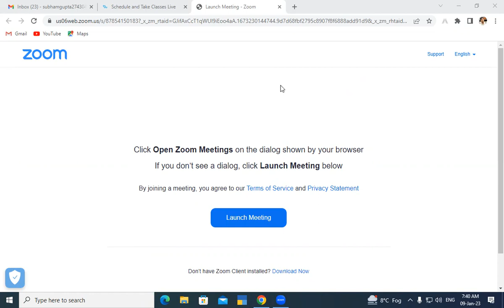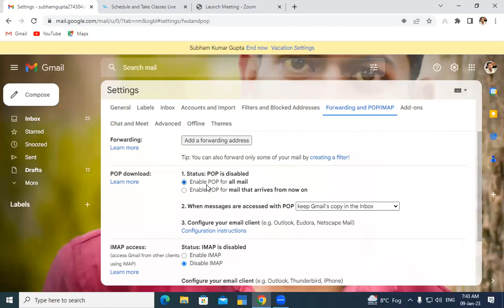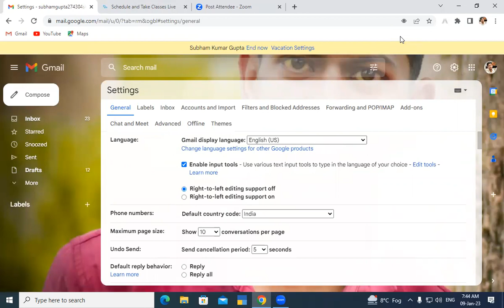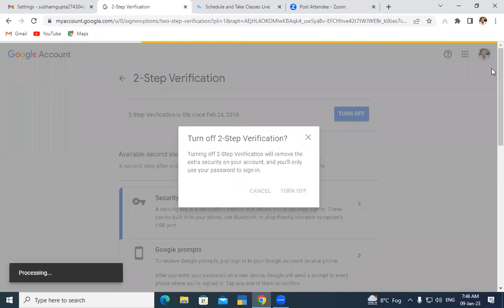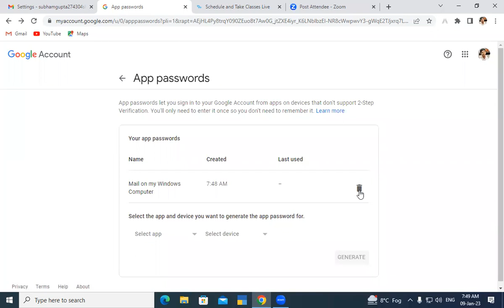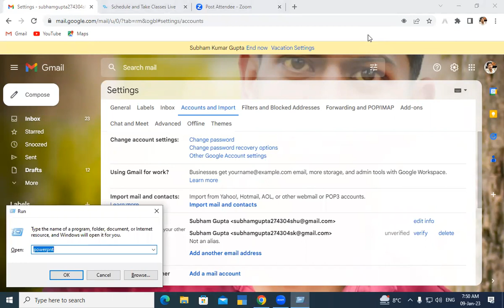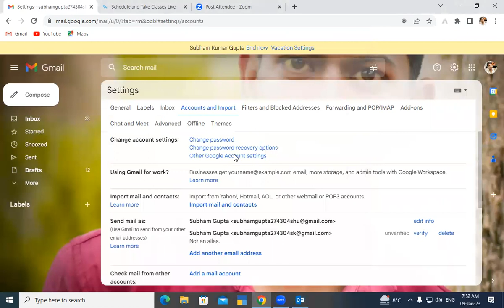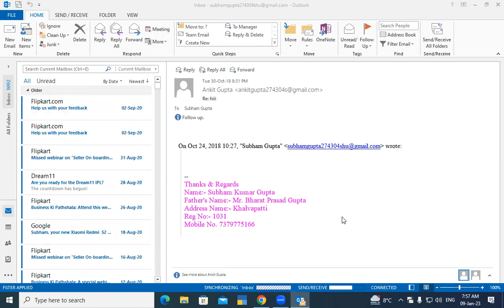Outlook Configure in MS Outlook | GIT Education